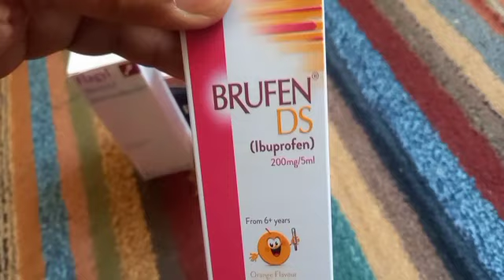Murghy Murghyan Cozy Bimar Nhi Hon Gy ! Aseel Ka Ilaj ! Bimari Se Nijat ! Sherazi Heera Aseel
Murghy Murghyan Cozy Bimar Nhi Hon Gy  Aseel Ka Ilaj
Bimari Se Nijat
Sherazi Heera Aseel